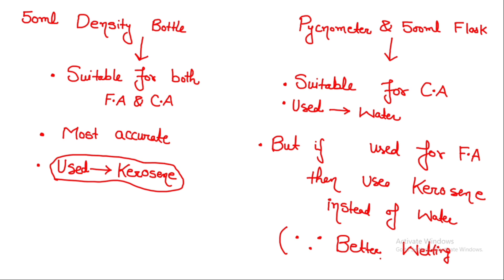Index properties of soil | Specific gravity |Lec-27| 50ml density bottle | 500ml flask | Pycnometer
index properties of soil
 index properties of soil in geotechnical engineering
 index properties of soil numericals
 index properties of soil in geotechnical engineering in  hindi